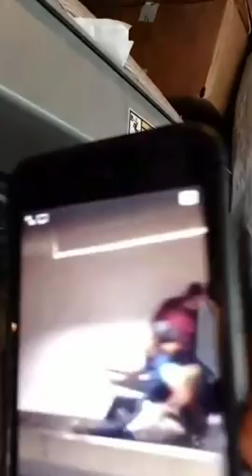Makhtar le kagoulard merci toi tu as compris